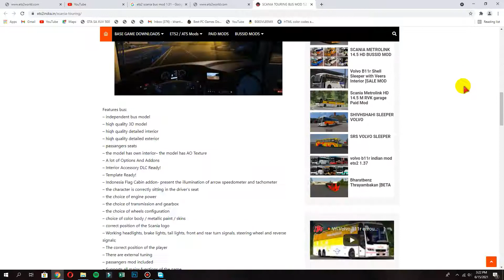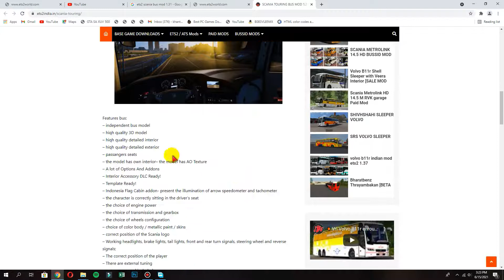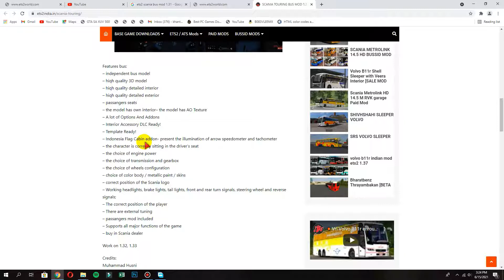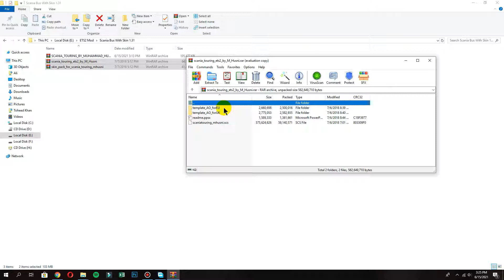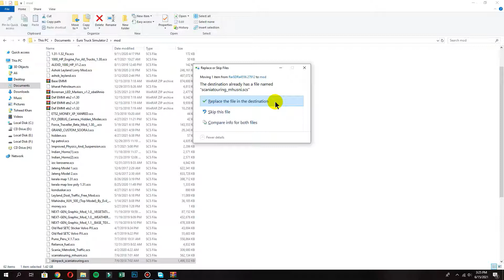How to download and install scania bus mod in ets 2 | GTA TAK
Credits:
Muhammad Husni

Cover Topic
1. HOW TO INSTALL Scania Bus Mod
2. HOW TO INSTALL Bus Mod
3. Scania Bus 1.31 in  Ets2
4. Ets2  Scania Bus mod
5. Ets2 Scania Bus Mod | Ets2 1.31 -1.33

Hastags
1.
2.
3.
4.
5.

▶▶FOLLOW ME ◀◀
▶INSTAGARM